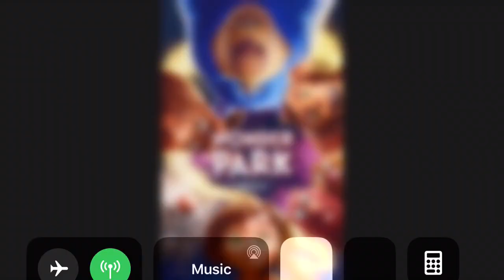What Do You Think Of This Movie? #70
I Haven’t Seen It, But It Looks Great!